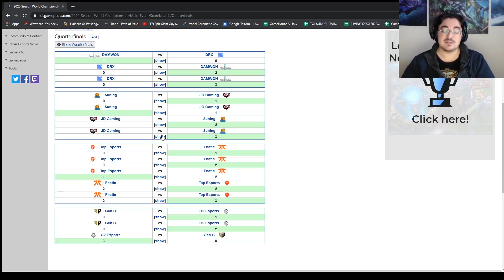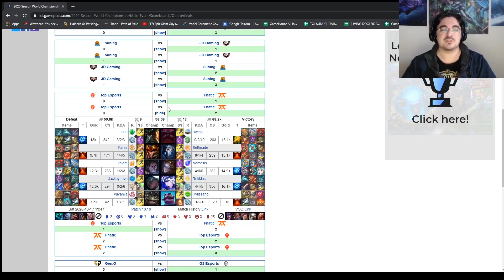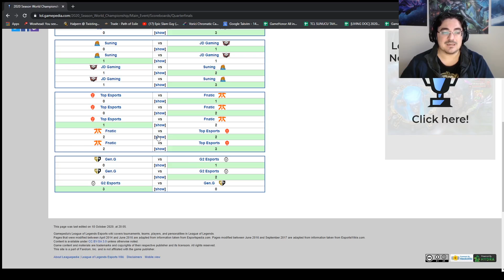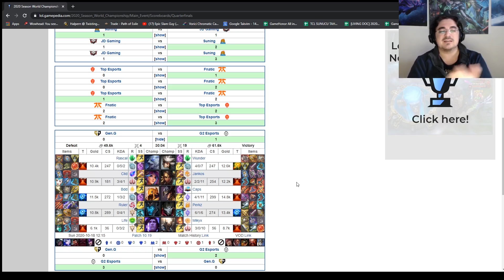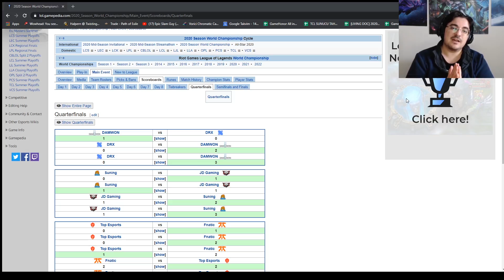Worlds 2020 Çeyrek Finaller Değerlendirmesi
Worlds 2020 Çeyrek Finallerinde oynanan 4 seriyi değerlendirdim.